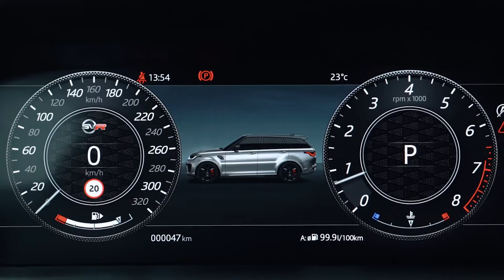GALLERIA ISTANBUL | RANGE ROVER SVR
Land Rover'ın tamamen alüminyumdan monokok gövde teknolojisi kullanılarak üretilen Range Rover Sport SVR, güçlü, sağlam bir yapı üzerine inşa edilmiş olsa da aracın hafif mimarisi daha yüksek bir performansı mümkün kılar. Kendine güvenli yapıdaki bu araç her an kullanıma hazırdır.